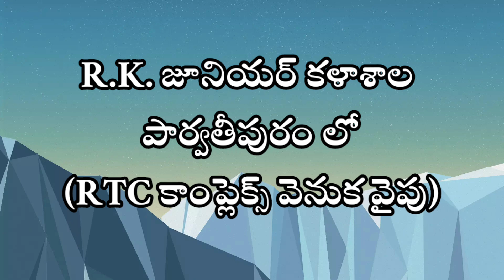అక్టోబర్ 27న చెకుముకి సైన్స్ సంబరాలు జయప్రదం చేయండి/జనవిజ్ఞాన వేదిక/పార్వతీపురం మన్యం జిల్లా కమిటీ/